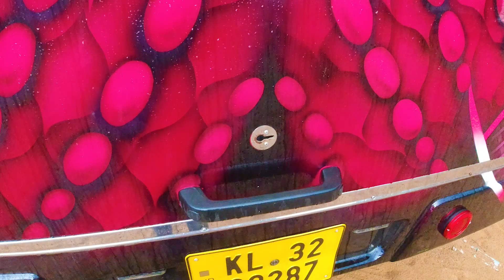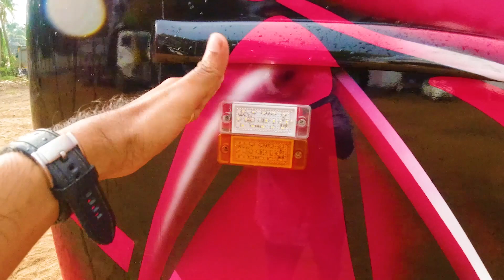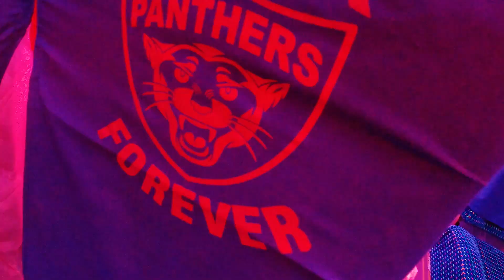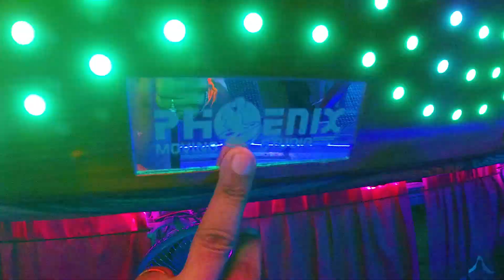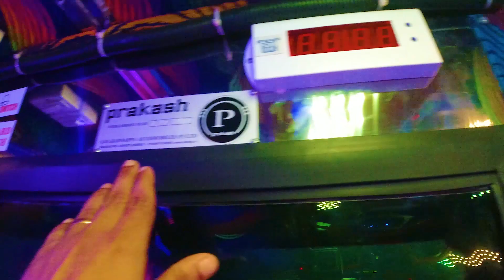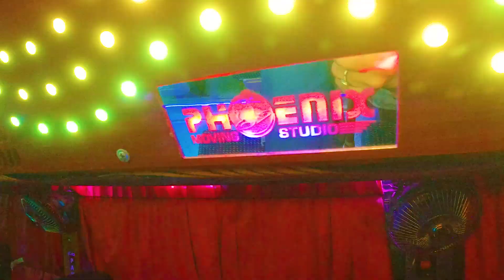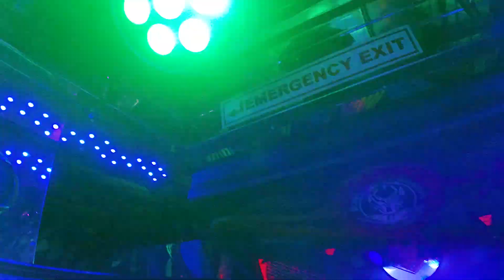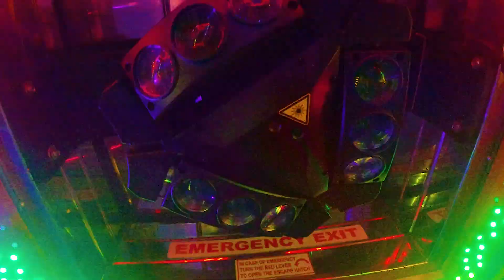ബ്ലാക്ക് പാന്തേർ എന്ന കരിമ്പുലി| BLACKPANTHER ZEDONE EICHER TOURIST BUS REVIEW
എന്റെ പുതിയ വീഡിയോ ബ്ലാക്ക് പന്തർ  ബസ് വീഡിയോ ആണ് ഇ  പിക്സിൽ  ലൈറ്റ്  ഒരു രക്ഷയുമില്ല  ഇന്റീരിയർ നെയിം വരെ പിക്സിൽ വർക്ക് ചെയ്തിട്ടുണ്ട് വീഡിയോ  ഇഷ്ടപെട്ടാൽ  സബ്സ്ക്രൈബ് ചെയ്യുമല്ലോ

eicher​ pro 3008
prakash​ astra bus body
eicher​ kerala
maharaja​ holidays
maharaja​ holidays official
bus​ pranthanmar
pineapple​ couple
bus​ life
eicher​ buses
eicher​ trucks and buses
oneness​ tourist bus
komban​ tourist bus
jaiguru​ holidays new bus
jai​ guru holidays
lorry​ pranthan
auto​ vlogs
nazru​ vlogger jai guru
nazru​ vlogger
revokid​ vlogs
#34 seater tourist bus in kerala
kerala​ tourist bus tiktok collection
all​ kerala tourist bus fans
MAHARAJA​ HOLIDAYS
EICHER​ 38SEATER AC MINI BUS
MAHARAJA​ HOLIDAYS THRISSUR MUTHUVARA
JAI​ GURU HOLIDAYS
JAI​ GURU GINN
JAI​ GURU JINN
eicher chassis
eicher bus
eicher tourist bus

KONDODY​​​ AUTOCRAFT
കൊണ്ടോടി​​​ ഓട്ടോക്രഫ്ട് കോട്ടയം
Kondody​​​ autocraft
Eicherbs6​​​ bus Chassis
MESCOLLEGE​​​ BUS DELIVERY
PSN​​​ EICHER
TOURIST​​​ BUS FANS
KERALA​​​ KONDODY BODY
EICHERBS6​​​ KONDODY BODY
Eicherbs6​​​ new Bus
KERALA​​​ FIRST EICHER BS6 CHASSIS REVIEW
Kerala​​​ First Eicherbs6 Busbody review
Kondody body
Kondody​​​ body works
First​​​ kondody body design 2021
#2021​​​ first kondody body Design
KONDODY​​​ BODY EICHER CHASSIS
KERALA​​​ TOURIST BUS FANS
KOMBAN​​​ FANS FIGHT
Ashok​ Leyland BS6 chassis
kerala​ first bs6 bus
Ashok​ Leyland
kerala​ first bs6 bus delivered
kottor​ purchased first bs6 bus
leyland bus bs6
first​ bs6 bus
ashok​ leyland viking
ashok​ leyland viking engine
ashok leylandbs6
leyaland​ neew model bus
prakash​ bs6
kerala​ first bs6 chassis kottoor
bus​ premi kerala
tourist​ bus bs6 delivery
tourist​ bus
first​ bs6 chassis review
drive​ n eats
bus​ chasiss bs6 review
complete​ bs6 leyland chasiss review
bus​ pranthan
bus​ promotion
vykom​ buspremi
All​ kerala touristbus fans
tourist​ bus chasiss
Touristbus​ bs6
kerala​ tourist bus
kerala​ torist bus fans
kerala​ bus fans
bus​ kerala
bus​ fans
bus​ stimulater
bus​ game
bus​ fans
tourist​ bus pranthanamar
tourist​ bus fans
kerala​ first tourist bus buyed kottoor roadways
ashok​ leyland bs6
new​ model new design bus
kerala​ bus premi
vykom​ kerala bus premi
bs6​ tourist bus
chasissbs6​ leyland
Leyland​ chasiss
Ashok​ leyland bs6
ashok​ leyland viking bs6
Leyland​ reviewLeyland bs6 review
Tourist​ bus promotion
kerala​ bus premio
kerala​ tourist bus drivers
kerala​ bus fans
Kerala​ new model bus
kottoor​ roadways